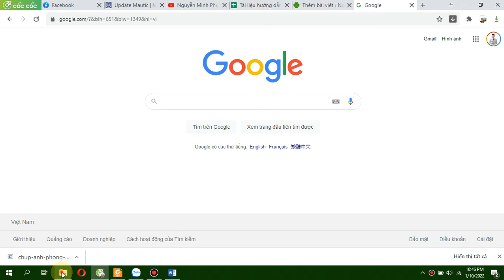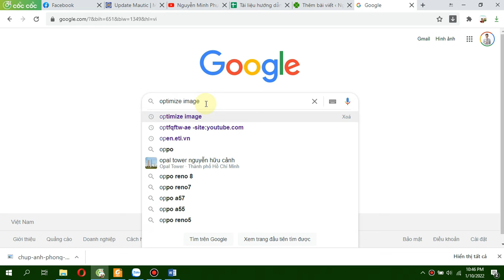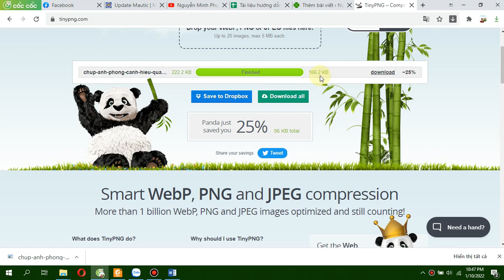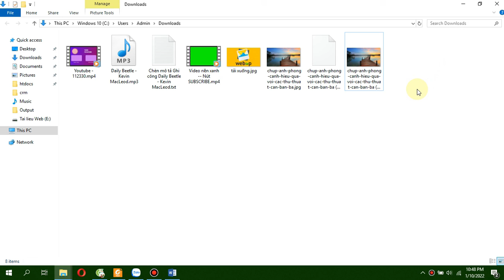Cách giảm dung lượng ảnh mà vẫn giữ nguyên chất lượng ảnh | Nguyễn Minh Phụng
Cách tối ưu dung lượng ảnh